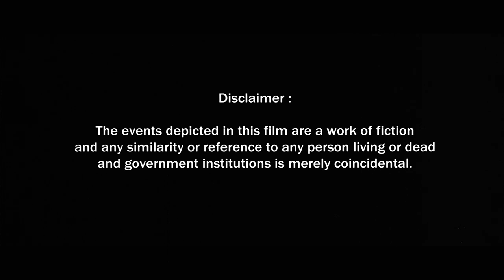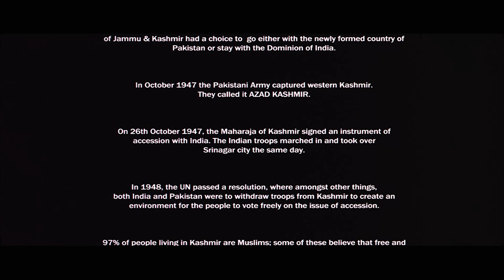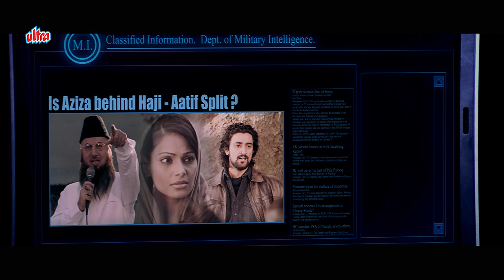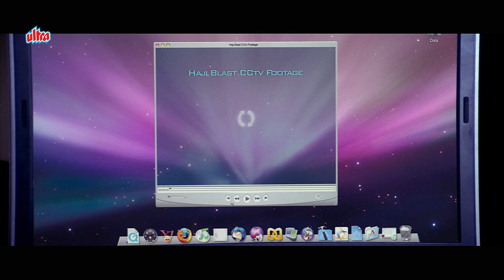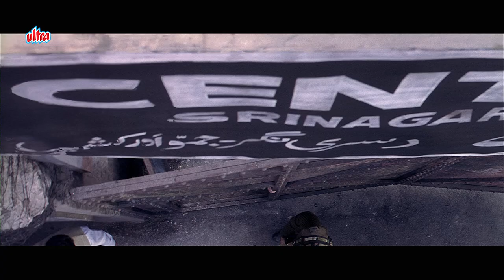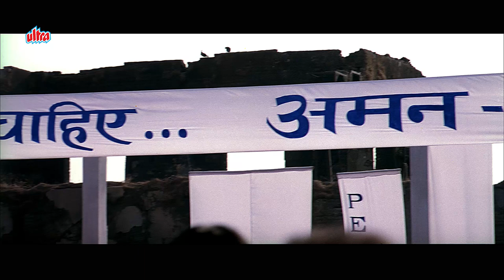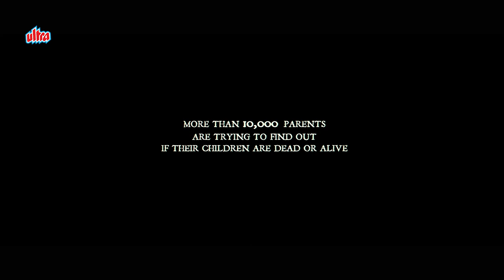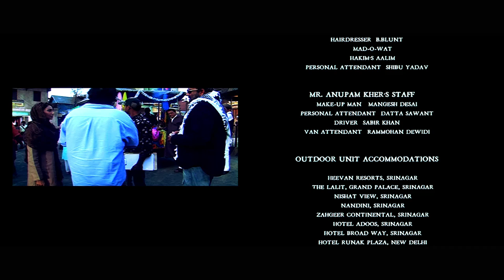संजय दत्त की सुपरहिट मूवी | Sanjay Dutt, Bipasha, Anupam Kher | Lamhaa The Untold Story of Kashmir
Watch Superhit Hindi Movie Lamhaa The Untold Story of Kashmir (2010). Bollywood Blockbuster Movie.

Starring: Sanjay Dutt, Bipasha Basu, Anupam Kher, Kunal Kapoor, Yashpal Sharma, Yuri Suri.
Producer: Bunty Walia, Juspreet Singh Walia.
Director: Rahul Dholakia.

Plot: Vikram, an Indian intelligence agent, is sent to Kashmir to investigate the people responsible for a host of extremist attacks. In his mission, he receives help from a young woman named Aziza.